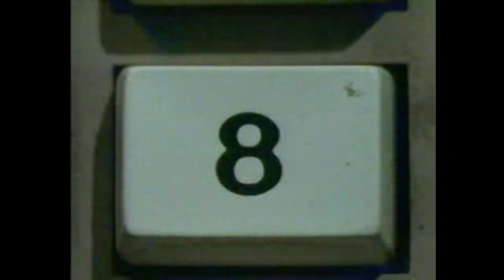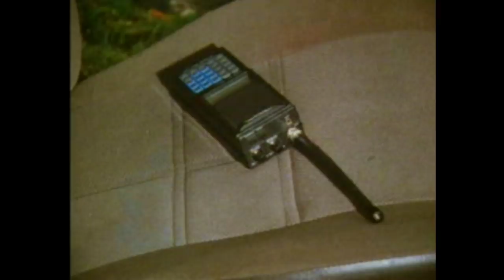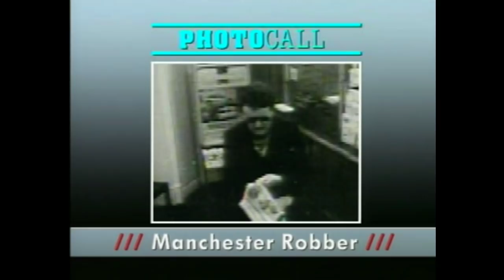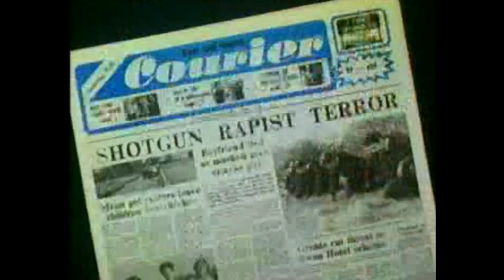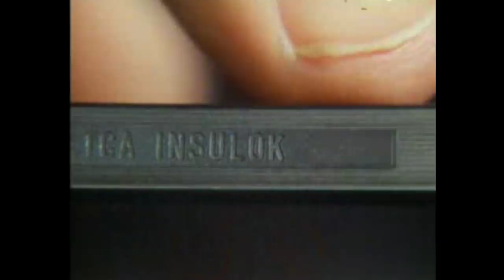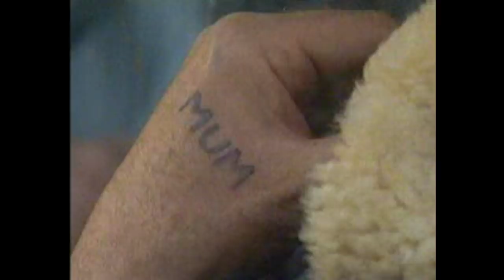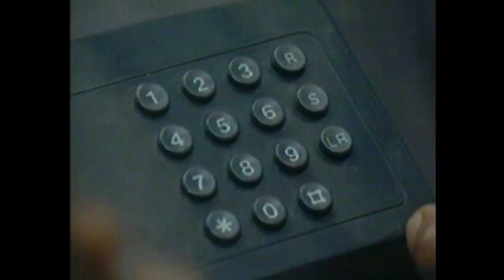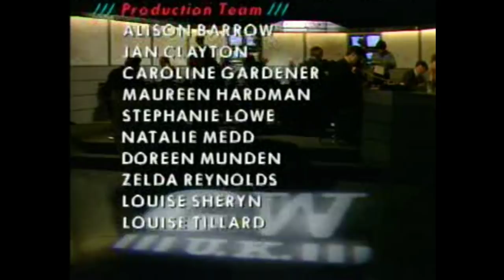Crimewatch UK March 1989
Nick Ross and Sue Cook present.  Cases include the murder of Lionel Webb, a rape in Tunbridge Wells and a robbery in Middlesbrough.

I cannot find currently February 1989.  However, I do know the case of the murder of Keith Burgess in Bristol is on youtube